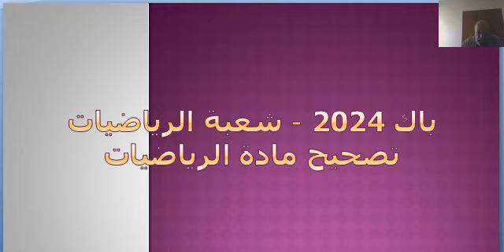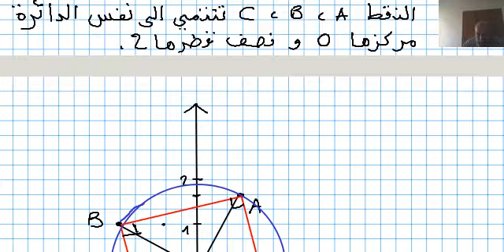باك 2024 - شعبة الرياضيات - تصحيح مادة الرياضيات - موضوع 1 - ت3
bac 2024 - math - math corrigé - suj 1 - ex 3